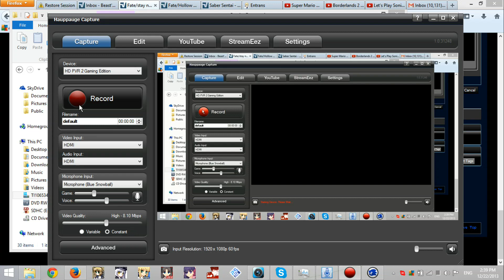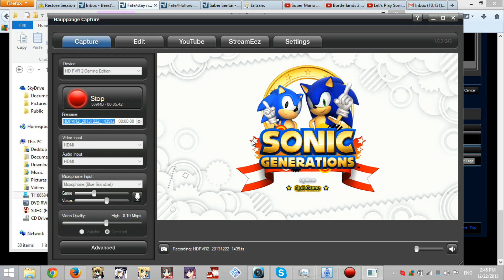My new torture method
Heh heh heh.  Ain't I a stinker?  *trollface*